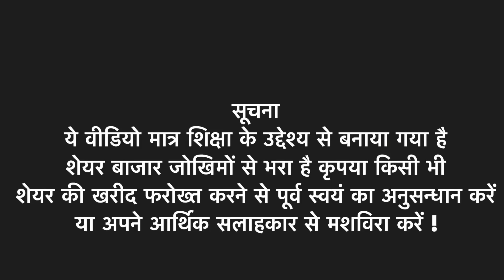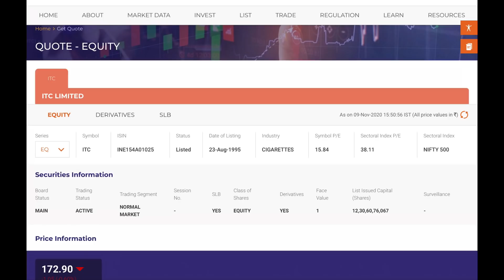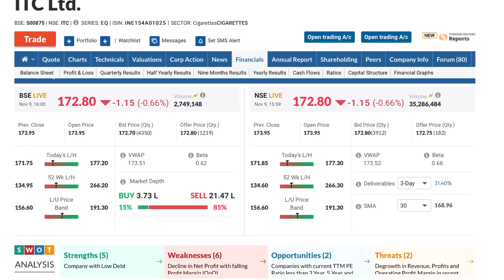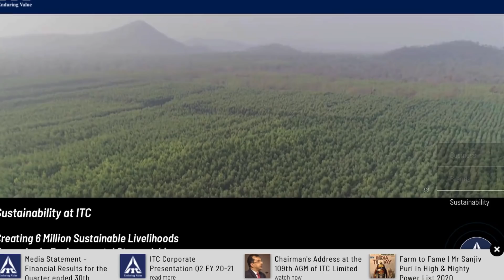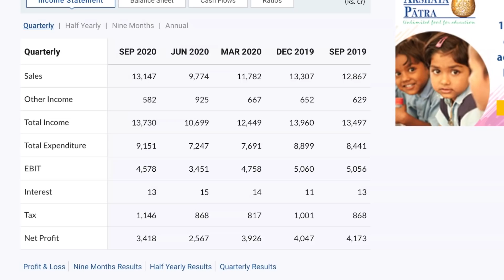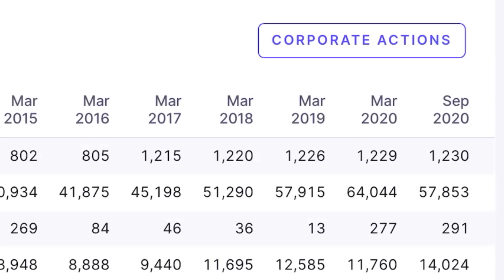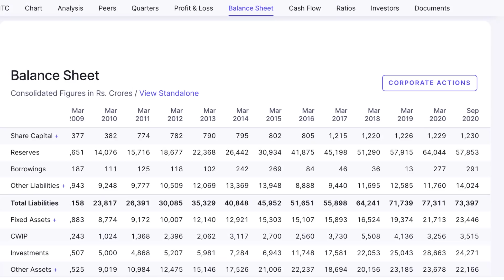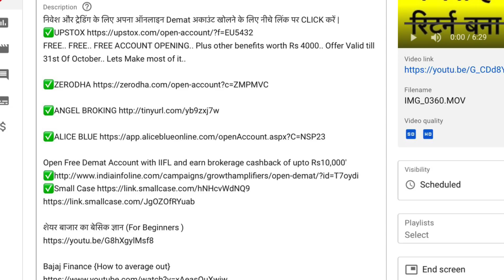ITC Stock Share | Investing | Stock market | Sensex | Itc share latest | itc dividend | Lts Itc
Channels Topic-
 Index fund etf fund sensex
 SHARE MARKET
 MUTUAL FUNDS
 STOCK MARKET